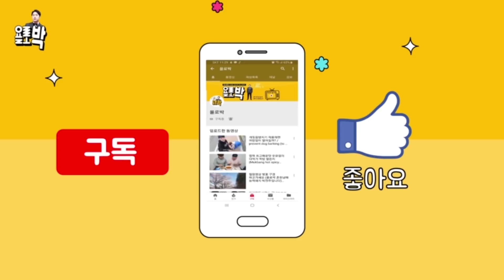몰카) 레깅스만 입고 개그우먼들 반응보기 몰래카메라/ 박진주,해지대지 / 레전드몰카 / 여사친 몰카 /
연남동 연트럴파크 카페에서 레깅스 입고
여사친들에게 반응을 보았다ㅋㅋㅋㅋㅋㅋ레전드 몰래카메라

박진주입니다, 해지대지 백꾸 채널 많이 사랑해주세요^^